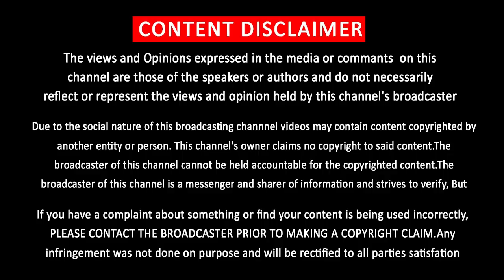SeemaRaja Beats Vijay Movie Collection | Thalapathy Box Office | Thala | Mersal | Bairava | Vivegam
விஜய் பட வசூலை முந்தியதா சீமராஜா..? இத்தனை கோடியா..!

            [THIS CHANNEL DOESN'T SUPPORT PIRACY]
                         [YOU CAN FOLLOW US ON]